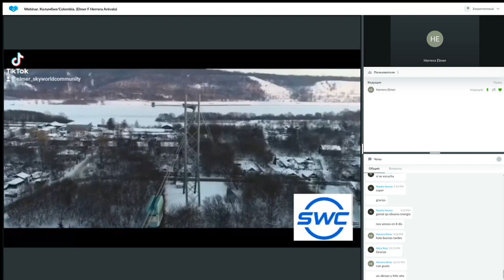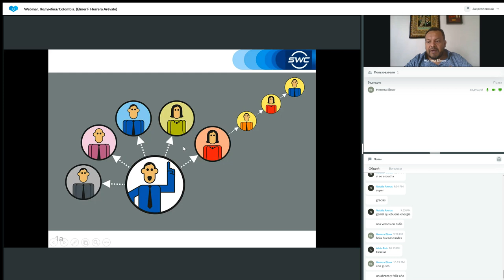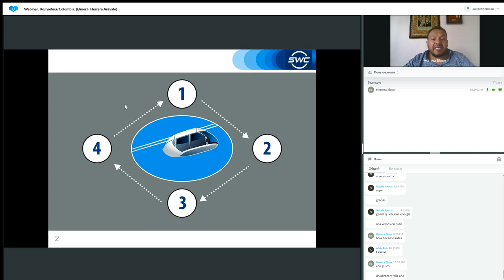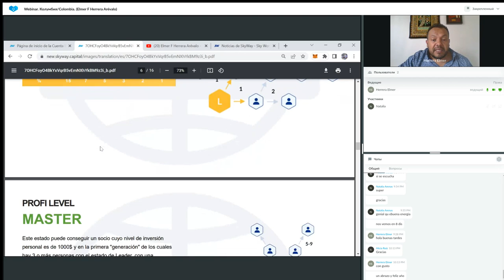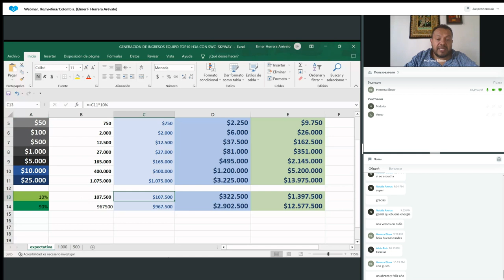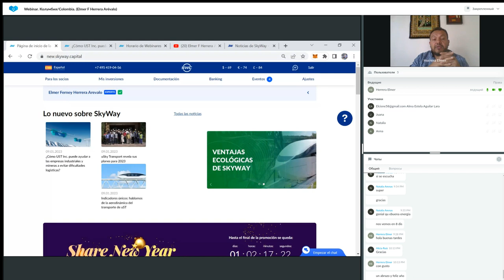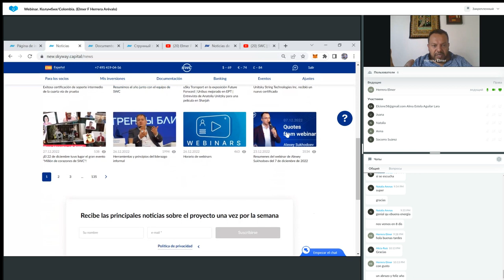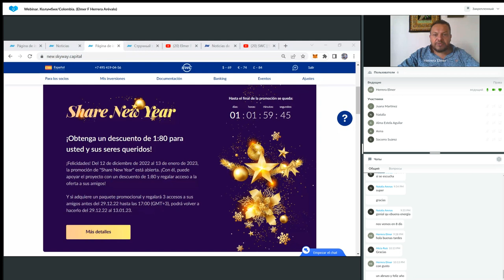Un sistema para construir un negocio exitoso del 11.01.2023. Representado por: Elmer Herrera Arévalo